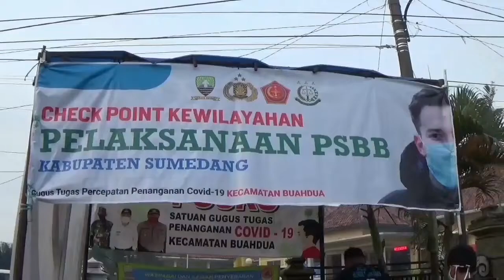Bupati Sumedang Sidak Patroli Kewilayahan Pemabatasan Sosial Bersekala Besar di Sumedang